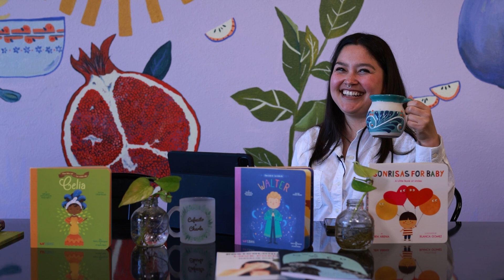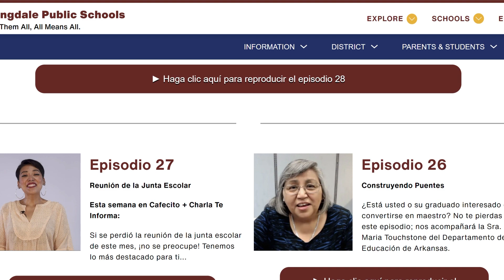Cafecito + Charla Ep. 24 | NOS VEMOS LA PRÓXIMA TEMPORADA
¡Buenos Días Familia Springdale - Bienvenidos Al Último Episodio De La Segunda Temporada De Cafecito + Charla! Familias, Desde Del Fondo De Mi Corazón, Infinitas Gracias Por Todo El Apoyo Que Nos Han Brindado. Gracias A Todas Nuestras Invitadas E Invitados Por Ser Nuestros Socios Comunitarios. Por Último, Quiero Agradecer A Mi Equipo De Producción: Omar Gonzales, Luis Alfaro & Rosanna Anitok Por Su Labor Y Dedicación Semana Tras Semana!

Recuerda Que Puedes Encontrar Todos Los Episodios De C+C En Nuestra Página .

            Gracias Por Acompañarnos En Nuestro Último Episodio.

                             ¡No Te Digo Adios, Si No Hasta Pronto!

                               Disfruten Este Episodio De Bloopers!